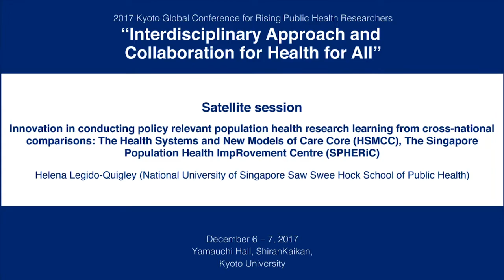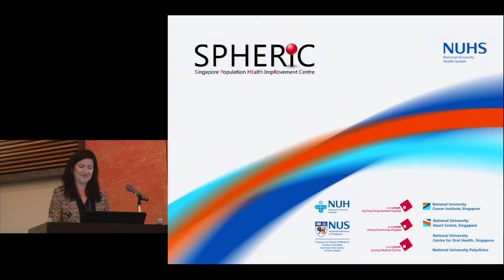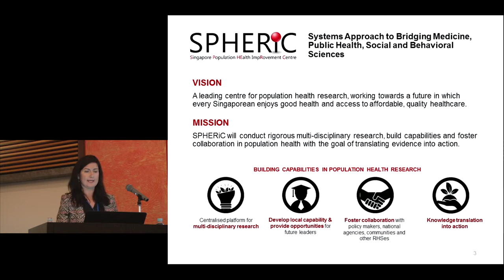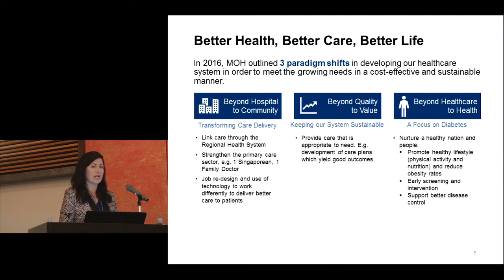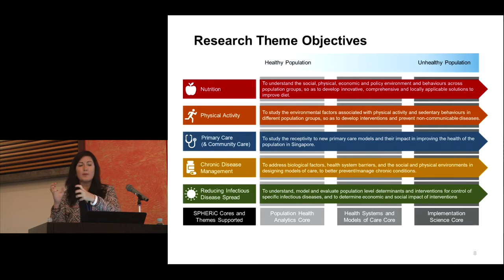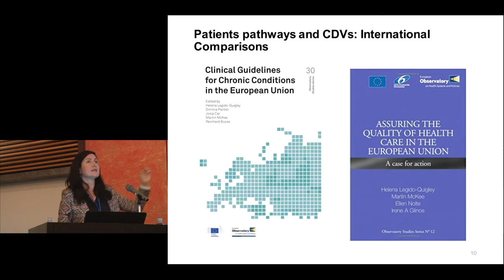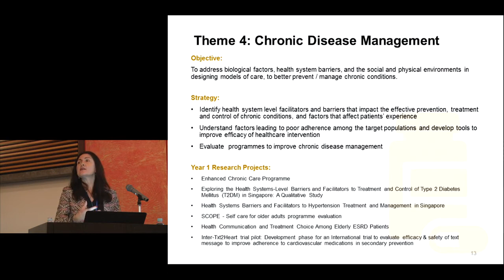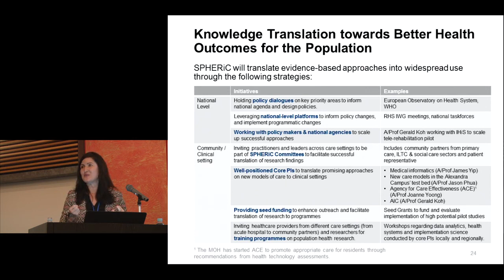Kyoto University "Interdisciplinary Approach and Collaboration for Health for All” Dec. 7, 2017 -27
2017 Kyoto Global Conference for Rising Public Health Researchers
“Interdisciplinary Approach and Collaboration for Health for All”
【Satellite session】
Helena Legido-Quigley (National University of Singapore Saw Swee Hock School of Public Health)

Yamauchi Hall, Shiran Kaikan, Kyoto University